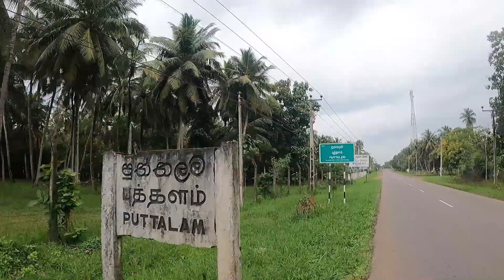14 : කල්පිටියේ බීච් එකේ ෆොටෝ ශූට් එකක් කරන්න ගියා | Kalpitiya Beach | Everyday With Gaya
Hello everyone welcome to my 14th vlog.
අපි කල්පිටියට ගියා photoshoot එකක් කරන්න. ඉතින් ඒ අතරේ කරපු පොඩි Vlog එකක්.

Watch this vlog and enjoy it.

Jaya Wewa !!!